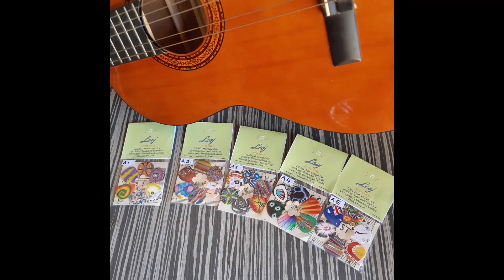Guitar Pics handmade designs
A quick look of a medely of guitar picks I've made from polymer clay to upcycle an old guitar